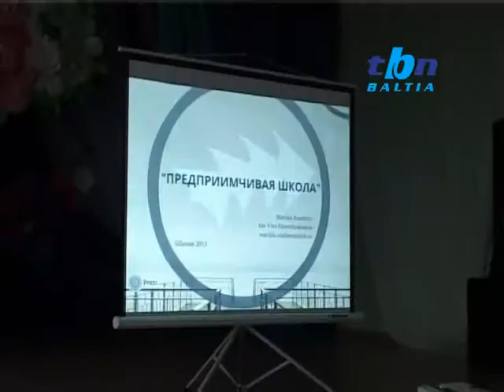В Силламяэской Ваналинна школе шьют подушки